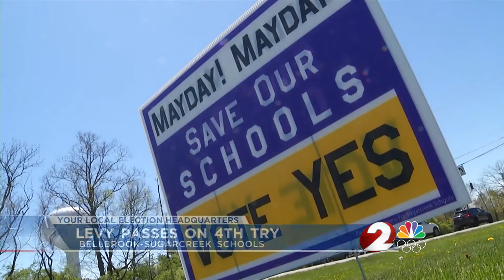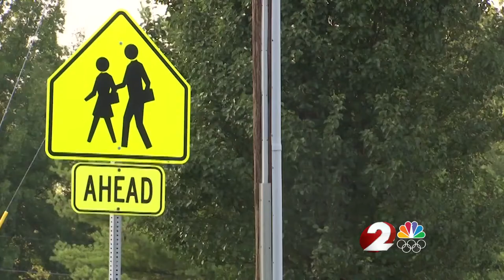Bellbrook-Sugarcreek school levy passes on fourth try in two years